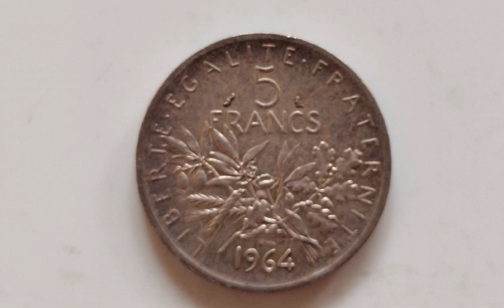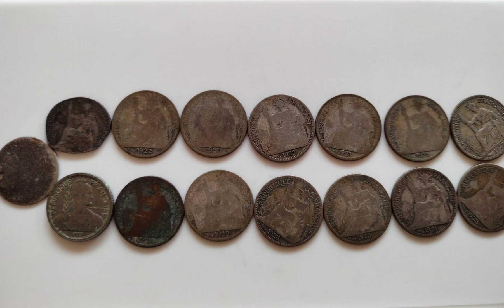my mother's collection 😘😘😘